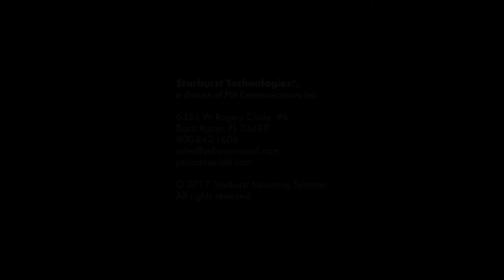TV-DISPLAY FULL MOTION DUAL ARM WALL MOUNT XL BEAST - Model SB-60100ART-XL - STARBURST TECHNOLOGIES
Starburst SB-60100ART-XL Beast Series Full Motion Dual Arm Mount for TVs 60"-100".

The BEAST Series SB-60100ART-XL is a full motion, dual arm, articulating wall mount, designed for maximum versatility in a minimum of space. The BEAST series is made to accommodate larger televisions up to 100”in size. The SB-60100ART-XL can position the display as close as 2.8” to the wall, up to 24.6” inches away, and tilts a total of 20˚. Reliable and affordable, it offers your home or business many benefits.

Key Features:

•  Positions approximately 3” from the wall for a slim profile
• Articulated dual arm can position display up to 20” from the wall
• +/- 45˚ swivel allows for perfect display positioning
• Tilt function provides optimal viewing angle
• Fits 60” to 100” displays
• Max load is 176lbs. (80kgs)
•  Up to 600x900 mm Universal VESA mounting pattern
• Aesthetic and durable SPCC construction with black powder coat finish